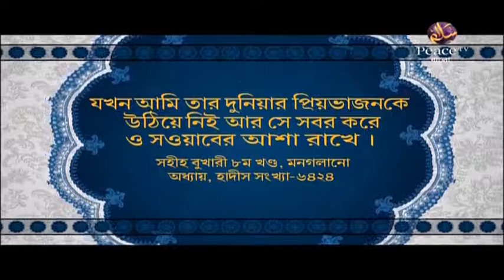১১. ইসলামী শারীয়ার নীতিমালা। ড মনযূর ইলাহী। পিস টিভি বাংলা